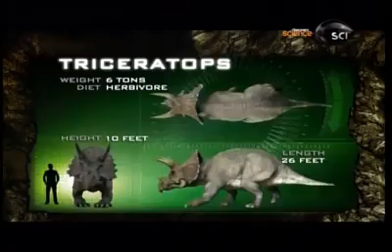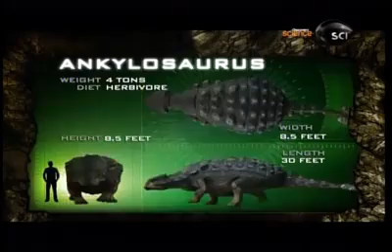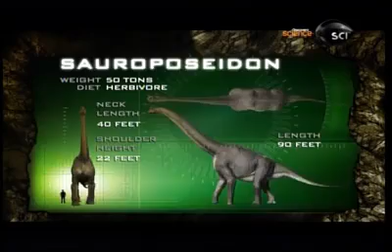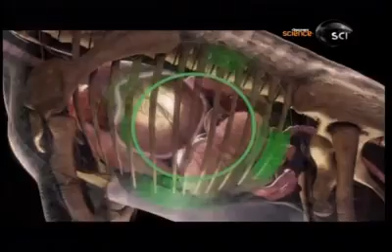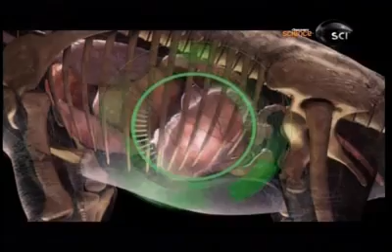Anatomia de um dinossauro os defensores parte 2